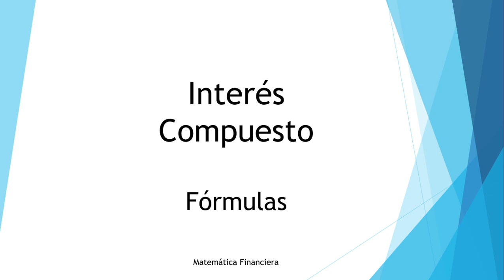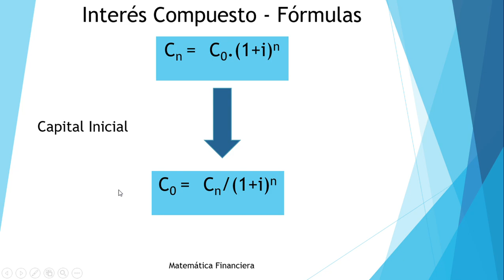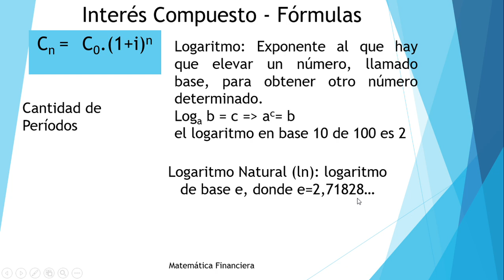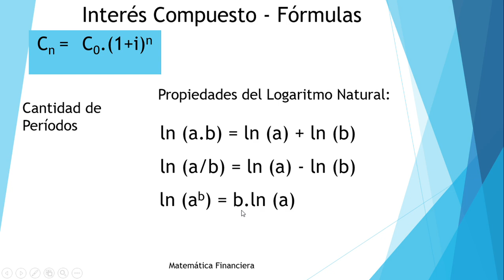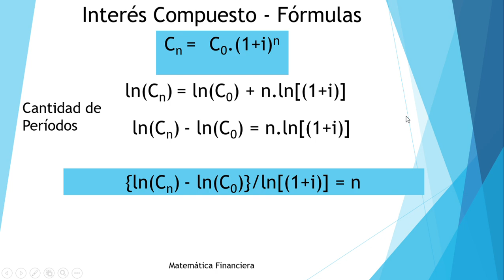Interés Compuesto 🔑 Fórmulas #️⃣ Matemática Financiera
Explicación de todas la fórmulas de interés compuesto.